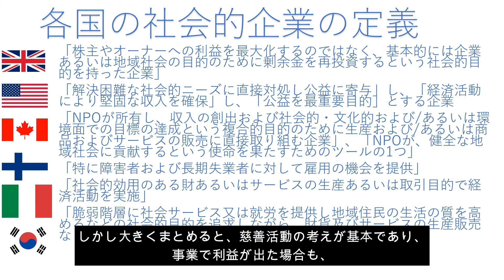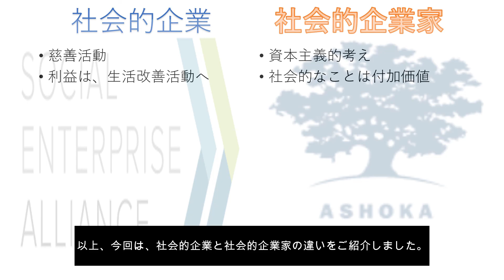社会的企業と社会的企業家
シリーズ「代替経済」
廣田裕之さんの連載「廣田裕之の社会的連帯経済ウォッチ」の記事「フェアトレードについて」（

変革型経済世界社会フォーラム　日本委員会（Facebook）